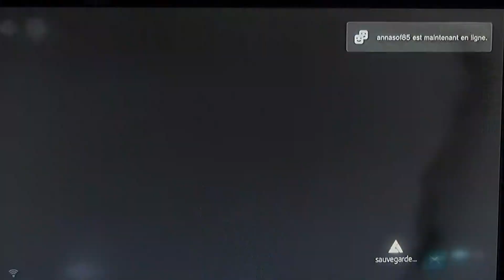assassin creed 4 black flag épisode 10 Matanzas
hé! nouvelle vidéo

10 éme épisode de assassin creed 4 black flag

exploration de la ville de Matanzas